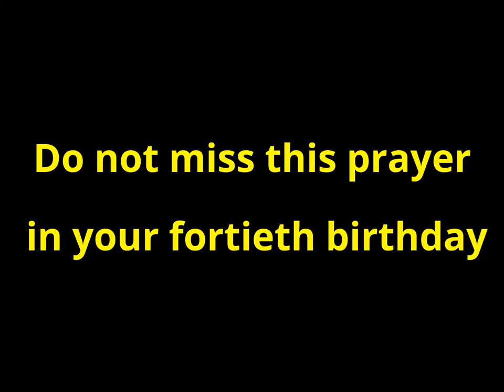Do not miss this for your 40th Birthday